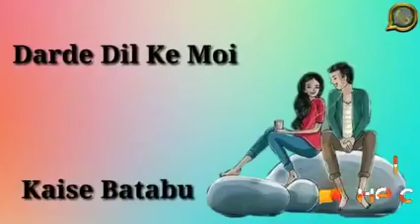14 जनवरी 2020